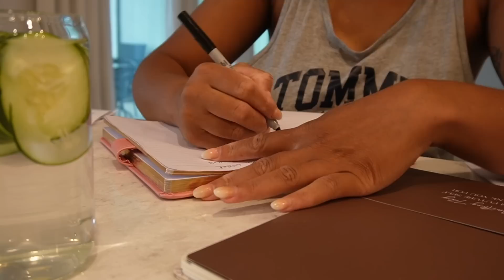SUNDAY RESET! Monthly Planning + SelfCare + Journaling + Grocery Shopping